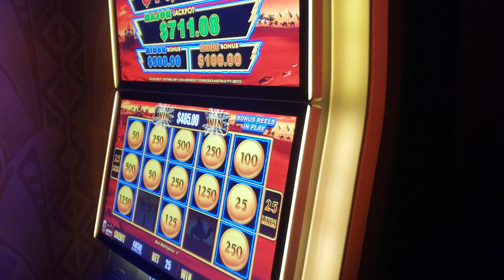LUCKY CHANCE SPIN BONUS on Sahara Gold - Hollywood Casino in Charles Town WV reopens! 6/6/20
After the long lines at Friday night's reopening scared us away, we decided to come back to Hollywood Casino in Charles Town, W.Va. on Saturday morning, June 6. There were no lines. Most of the machines were shut down (at least 2/3 of them) but we managed to find a few winners, including this Sahara Gold Lightning Link machine that paid a great bonus on a Lucky Chance spin! This was at $.10 denom/$2.50 a spin so needless to say, pretty awesome. We both walked out with more money than we took in, so a good day all in all.

When we walked out that afternoon, we were greeted with both blinding sunlight and the sight of that familiar long, snaking line to enter.

If you do decide to visit in the near future, make sure to bring some bottled water/soda, as the free soda fountains have been shut down. People are still smoking in there, so the air gets very dry.

Also, the fabulous $1 denom. Top Dollar machines have been removed and replaced with Lightning Link Sahara Gold machines, including the one featured in this video. We certainly hope those Top Dollar machines aren't gone for good, though we were unable to locate them anywhere else in the building.